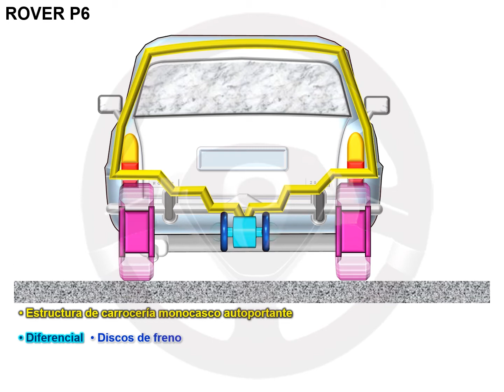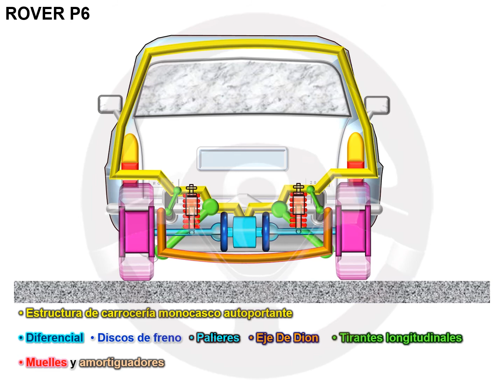Rover P6 (3/5)